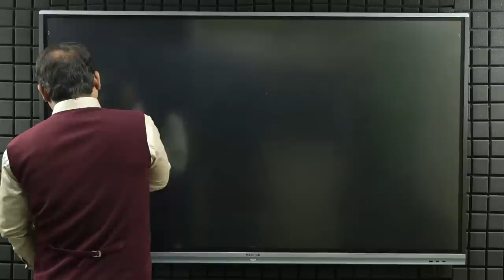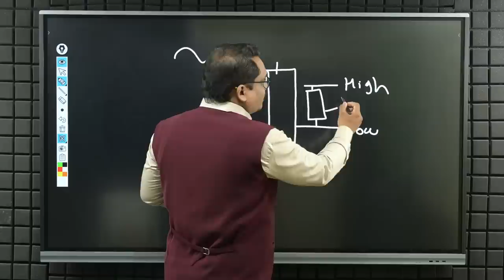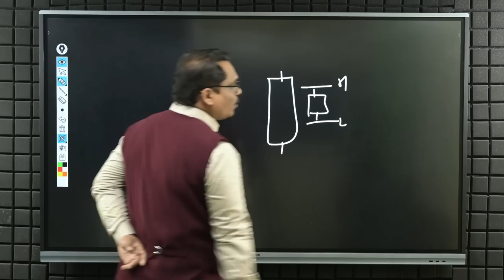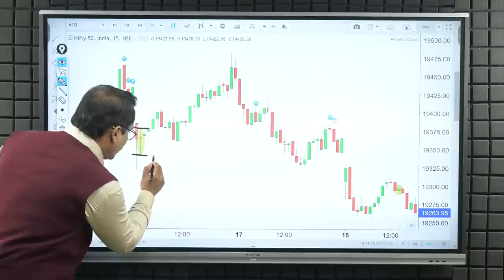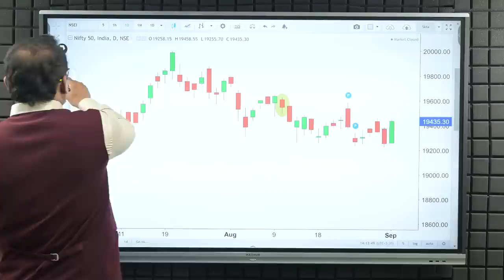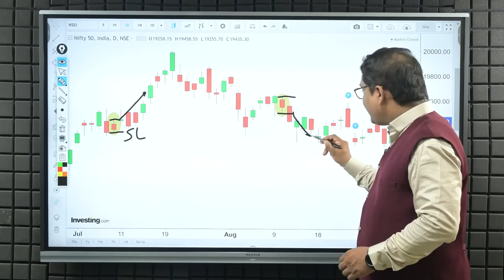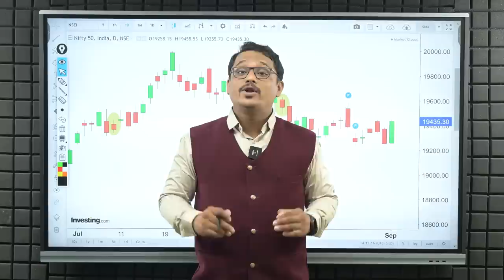ऑप्शन ट्रेडर्ससाठी भन्नाट स्ट्रॅटेजी I Secret Bar Strategy I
व्हिडिओमध्ये तुम्हाला जी स्ट्रॅटेजी दिलेली आहे ही आमच्या हुकमी स्ट्रॅटेजीपैकी एक आहे. या स्ट्रॅटेजीला आम्ही सीक्रेट बार स्ट्रॅटेजी असे नाव दिले आहे. ही स्ट्रॅटेजी प्राइस ऍकशनवर आधारित आहे. ह्या स्ट्रॅटेजीमध्ये तुम्हाला कमी रिस्क मध्ये हाई रिटर्न देते.